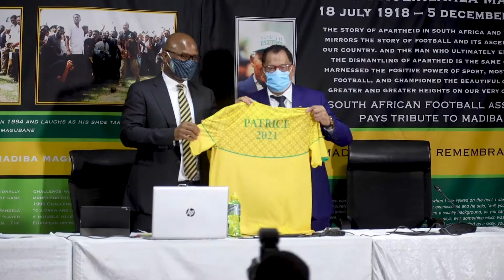IS AHMAD AHMAD’S DOWNFALL PATRICE MOTSEPE’S GAIN?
Ahmad Ahmad is the latest administrator to fall victim to the FIFA Ethics Committee due to his corrupt activities, his 5 year ban disqualifies him from the next CAF elections in Morocco and means that African football will have a new president come the 12th of March 2021.